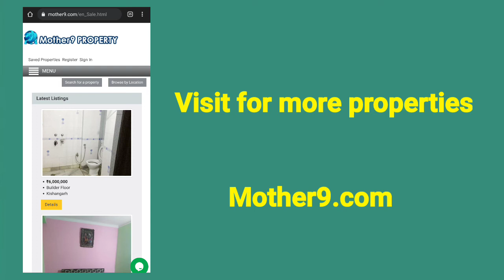FARM LAND AVAILABLE FOR SALE @7CR IN CHHATARPUR SOUTH DELHI | Mother9 PROPERTY.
FARM LAND AVAILABLE FOR SALE @7CR IN CHHATARPUR SOUTH DELHI

PRICE:-  7CR
AREA:- 19800 SQ FT
Mother9 PROPERTY
O8w1n3e0r9
We are at Mother9 PROPERTY, we understand that people everywhere are searching for a home, flat, flat for rent, flat for purchase, land, farm house, villa in Vasant Kunj, Mehrauli, Chhattarpur, Green Park, SDA, Hauzkhas, Malviya Nagar, Saket and nearby area in South Delhi to call their own. We want to make this search as joyful as finally finding the perfect home because we understand that finding a home is much more than an online search! A home is a cherished memory that lasts forever, it is where the walls embrace memories, the ceilings shelter love and laughter, where the quiet corners offer a much-needed pause and life itself becomes a reason to celebrate. So to make this journey joyful to finally finding that perfect home at Mother9 PROPERTY.
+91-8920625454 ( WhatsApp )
Mother9.com
Code:-  m8a0n7o8j7